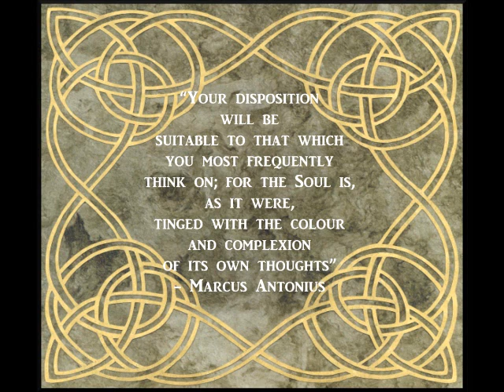The 9 Noble Virtues of a Viking Warrior